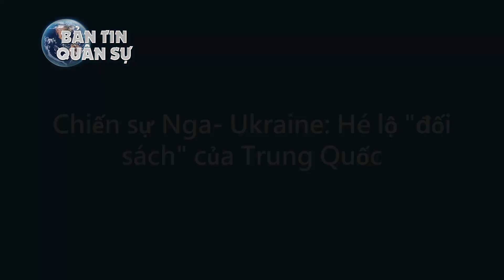Chiến sự Nga- Ukraine: Hé lộ "đối sách" của Trung Quốc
Trung Quốc đã bước vào mặt trận khó nhằn nhất trong chiến sự Nga - Ukraine. Trung Quốc sẽ hưởng thành quả rất ngọt ngào nếu mọi chuyện đi đúng quỹ đạo hoạch định.